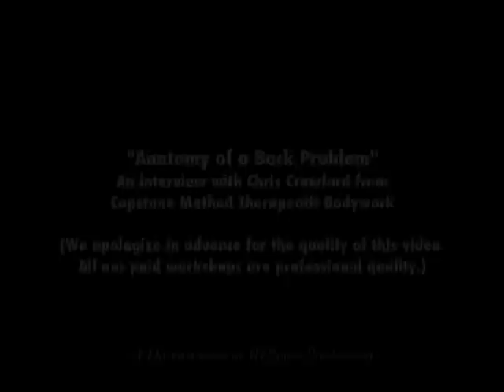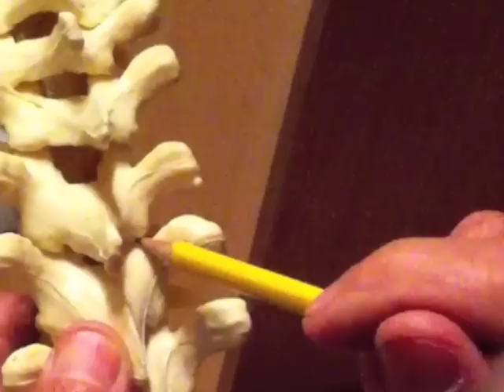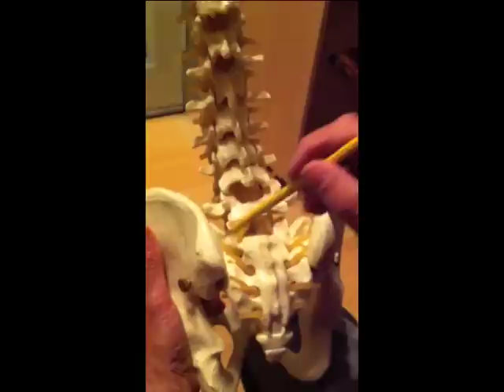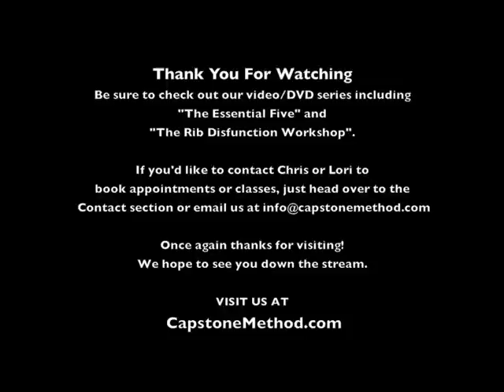Back Pain? Anatomy of Back Pain Explained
Back pain? If you've ever wondered about what causes back stay tuned as Chris Crawford shares his perspective on the mechanics within the human body that leads to back pain and other structural problems.

*A note from us on the video quality: We know you're used to our higher quality videos but we thought you'd appreciate the content of this video anyway!